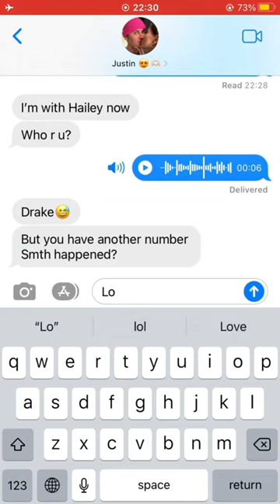TILL THE END ‼️🔥prank